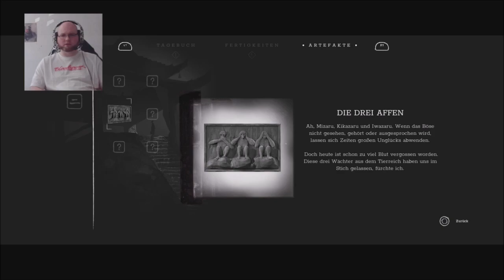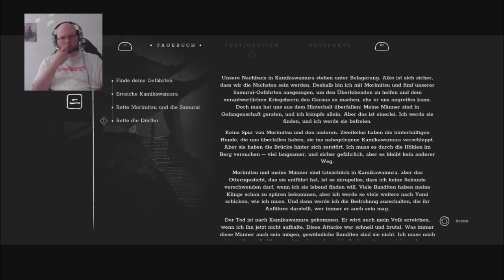Trek To Yomi 02